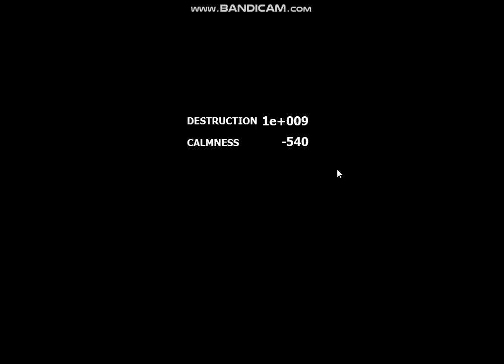Sandbox Physics - v0.5